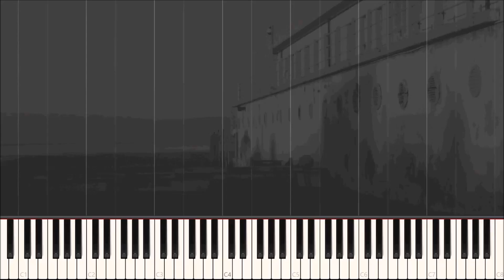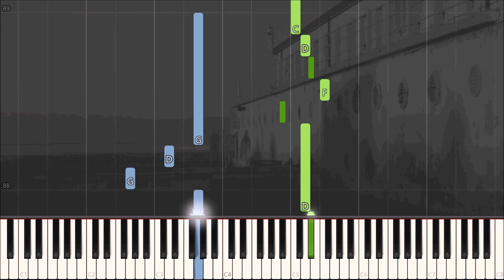Να την προσέχεις Sanjuro - ANiMA. Μαθηματα πιανου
Να την προσέχεις. Νa tin prosécheis by Sanjuro - ANiMA - Onirama. Piano Tutorial. Διασκευή για σόλο πιάνο. Μαθηματα πιανου στην Αθηνα, στο Περιστερι, και μεσω ιντερνετ (Skype).
Τραγούδια στο πιάνο. Αυτό θέλουμε οι περισσότεροι όταν αρχίζουμε να μαθαίνουμε πιάνο.
Οι παραδοσιακές  μέθοδοι εκμάθησης, μας αποτρέπουν να παίξουμε στο πιάνο, την μουσική που μας αρέσει.

Υπάρχει άλλος τρόπος ; Ναι, και με αυτόν θα μάθεις μαζί μου να παίζεις μουσική, εύκολα, γρήγορα, σωστά.
Τα βίντεο που ανεβάζω, προσφέρονται για όλους όσοι θέλουν να προσπαθήσουν να παίξουν τα συγκεκριμένα τραγούδια μέσω του εικονικού πιάνου.
Στα μαθήματα μου ο μαθητής μαθαίνει την τεχνική του πιάνου  και τα θεωρητικά της μουσικής, έτσι ώστε να έχει ολοκληρωμένη γνώση του πιάνου, χωρίς όμως αυτό να καθυστερεί τον μαθητή να έρθει σε επαφή με τα τραγούδια.

Τα μαθήματα πιάνου παραδίδονται στην Αθήνα, και μέσω ιντερνετ,  online μέσω Skype.
Στείλτε μου αίτημα επαφής στο Skype.

Learn to play traditional and modern Greek music and international music on the piano.

Piano and keyboard lessons are taught
privately in the comfort of your own home in Athens - Greece.
Piano lessons can also be taken online via Skype.
Free introductory lesson.
My Skype username: mathimata

μαθηματα πιανου απο το internet μαθηματα jazz πιανου μαθηματα πιανου on line
μαθηματα πιανου νοτια προαστια μαθηματα πιανου νοτες μαθηματα πιανου νεο ηρακλειο μαθηματα πιανου νεα ερυθραια μαθηματα πιανου νικαια μαθηματα πιανου soundtrack μαθηματα πιανου μεσω skype μαθηματα πιανου youtube μαθηματα πιανου ταινια μουσικη
μαθηματα πιάνο αθηνα δωρεαν μαθηματα πιανου αθηνα μαθηματα πιανου τιμες αθηνα
μαθηματα πιανου δωρεαν online μαθηματα πιανου σεπολια μαθηματα πιανου κολωνος μαθηματα πιανου τριπολη μαθηματα πιανου αρκαδια μαθηματα πιανου χαιδαρι μαθηματα πιανου αττικη μαθηματα πιανου παπαγου μαθηματα πιανου κορινθος
δωρεαν μαθηματα πιανου για αρχαριους
μαθηματα πιανου για ενηλικες